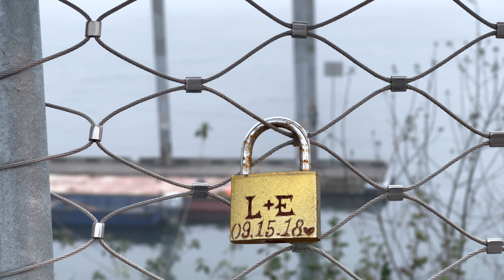iPhone 12 Pro Max HDR vs SDR Footage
Here's some 10-bit HDR (high dynamic range) footage recorded with the iPhone 12 Pro Max and the native Apple camera app. My iPhone settings were 60fps, 4K, Dolby Vision. This is the highest quality footage you can get from the standard iPhone camera app. The bitrate on these files averaged about 55Mbps.

Head back to my channel to see the 8-bit, SDR (standard dynamic range) version of this video. Compare the two.

FiLMiC Pro now supports Dolby Vision but it maxes out at 30fps so that's kind of a bummer. However, you can get a much higher bitrate if you use FiLMiC Pro so give it a try if you're shooting 24 or 30fps. Another advantage to using FiLMiC Pro is that you can lock the color balance, something that Apple desperately needs to figure out.

Unfortunately I experienced a LOT of lagging, stuttering and frame dropping while recording this footage. I threw a LOT of it out because it just didn't look good. Most of the problems occurred when using the ultra wide angle lens (60fps, 4K). When using the other lenses the problems weren't as prevalent but in high motion shots the A14 bionic processor really just can't keep up.

I edited and exported the footage in Lumafusion in a 10-bit HLG color space. So, if you have an HDR capable display, you'll see this video in all its HDR glory. However, you won't be able to see it in Dolby Vision, as YouTube doesn't support it. Currently, YouTube supports HLG, which is what you'll see here. Again, if you don't have an HDR capable display, you won't be seeing true HDR. You can always check the "stats for nerds" that YouTube supplies to check if you're seeing true HDR.